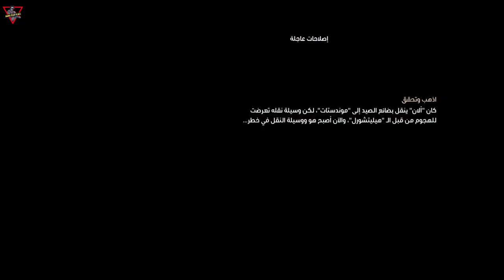Daily Quest: Urgent Repairs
Daily Quest: Urgent RepairsMagar's version: Magar is transporting goods to Springvale, but his transport was attacked by hilichurls, and now both he and the transport are in danger...0:00 Intro0:17 Version 1: Springvale (Magar)3:30 Version 2: Springvale (Allan)7:43 Version 3: Windwail Highland (Farrah)